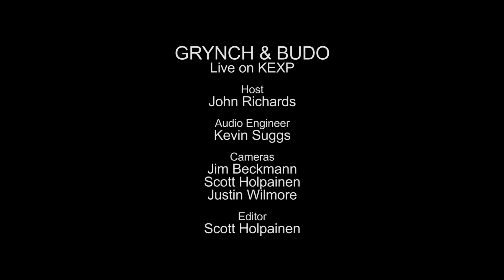Grynch & Budo - Treadin' (Live on KEXP)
presents Grynch & Budo performing "Treadin'" live in the KEXP studio. Recorded April 16th, 2013.

Host: John Richards
Audio Engineer: Kevin Suggs
Cameras: Jim Beckmann, Scott Holpainen & Justin Wilmore
Editor: Scott Holpainen